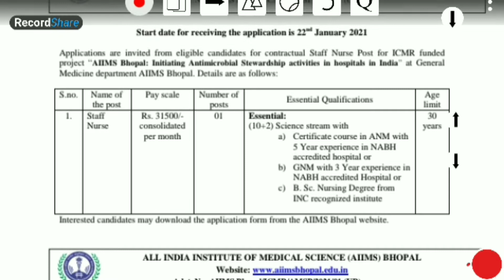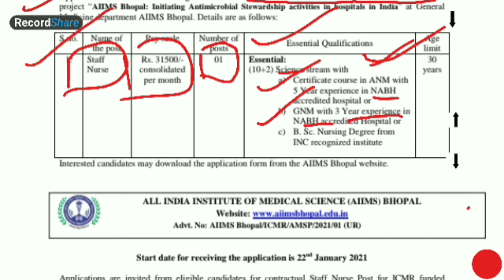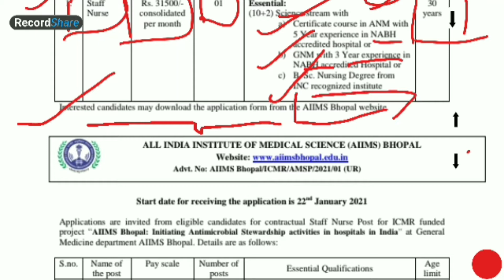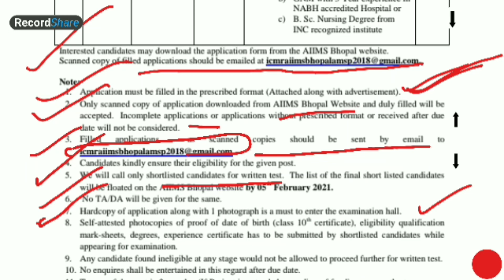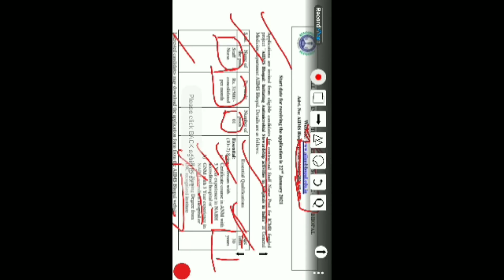AIIMSBhopalStaff Nurse Vacancy 2021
AIIMS Bhopal Staff Nurse Recruitment 2021

your Query:-
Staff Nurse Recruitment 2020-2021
Staff Nurse Vacancy
Staff Nurse Recruitment of India
Staff Nurse Job Recruitment
Nursing Vacancies
AIIMS Bhopal Recruitment
AIIMS Bhopal Recruitment Staff NURSE
AIIMS Bhopal Staff Nurse Vacancy
AIIMS Bhopal
AIIMS